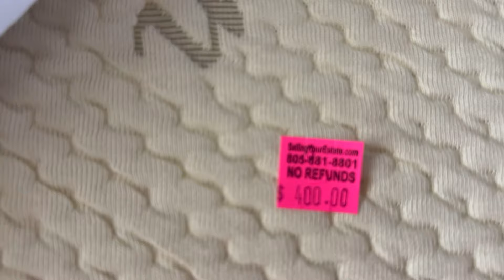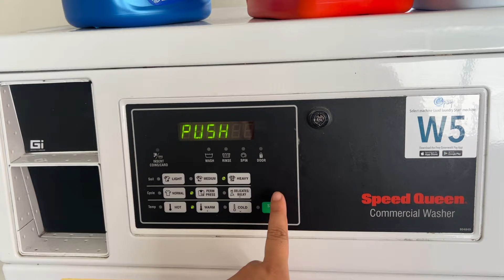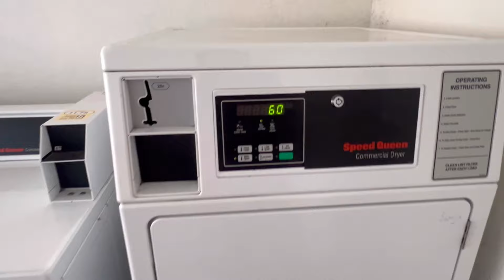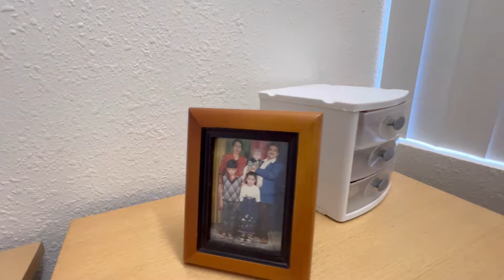Apartment tour / estate sale / shopping / daily vlog